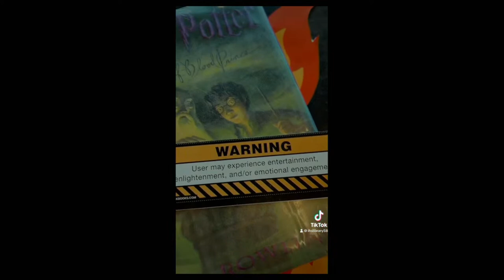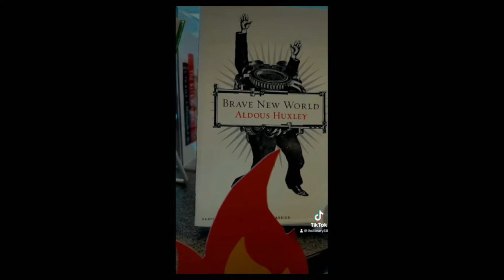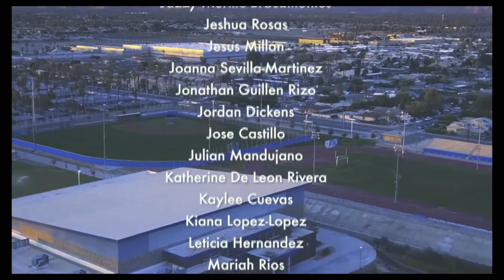KIHS Rajah Report - Thursday, October 12th 2023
The Rajah Report is a student broadcast, created by students at Indio High School.

Send segment ideas to @RajahReport on Instagram!